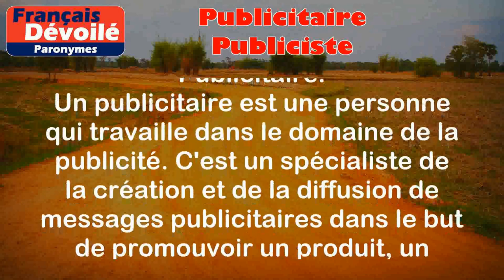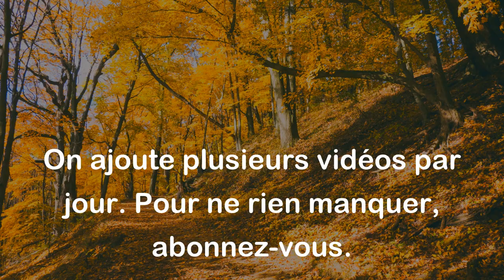Publicitaire et Publiciste (Paronymes)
Publicitaire :
Un publicitaire est une personne qui travaille dans le domaine de la publicité. C'est un spécialiste de la création et de la diffusion de messages publicitaires dans le but de promouvoir un produit, un service ou une marque.

Exemples :
- L'agence de publicité a embauché un publicitaire pour concevoir leur prochaine campagne.
- Le publicitaire a créé une annonce télévisée percutante pour attirer l'attention des consommateurs.

Publiciste :
Un publiciste est une personne qui publie ou rédige des œuvres littéraires ou scientifiques. C'est un écrivain ou un journaliste spécialisé dans un domaine spécifique.

Exemples :
- Le publiciste a publié un nouvel article dans un magazine renommé.
- Le publiciste est connu pour ses chroniques sur l'écologie.

Différence entre les 2 mots :

La principale différence entre publicitaire et publiciste réside dans le domaine d'expertise de chaque personne. Un publicitaire est spécialisé dans la création de messages publicitaires à des fins commerciales, tandis qu'un publiciste est plus axé sur la publication et l'écriture d'œuvres littéraires ou scientifiques.